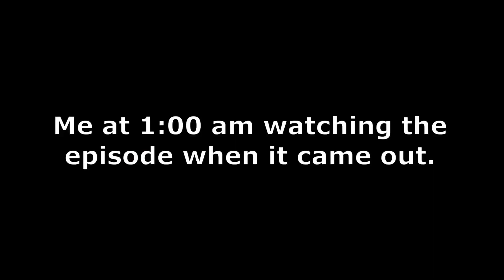Sanders Sides Meme compilation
Also this video is not suited for kids for swearing and I make everything worse
Videos I used for this: